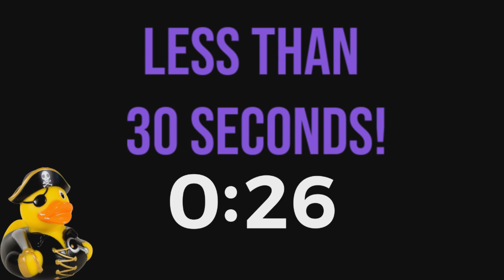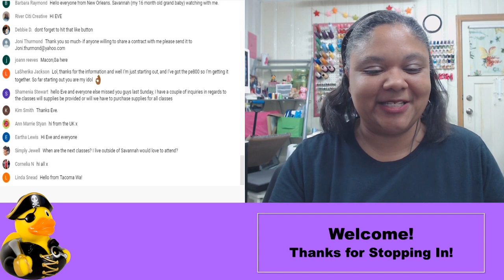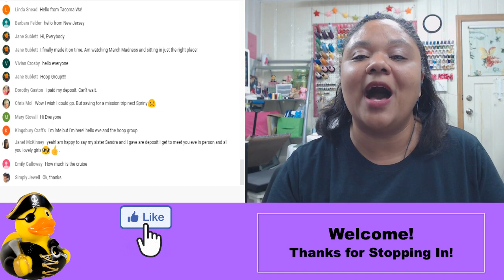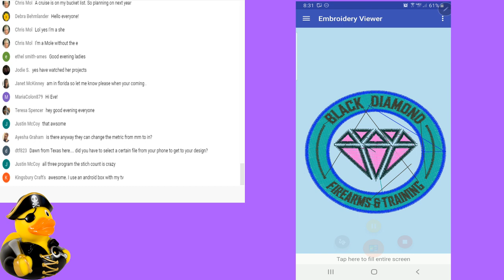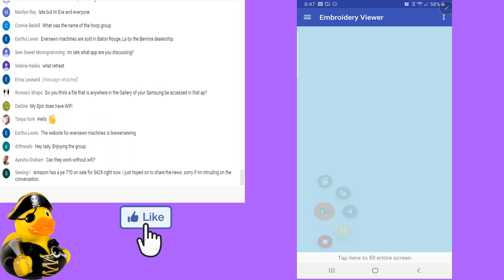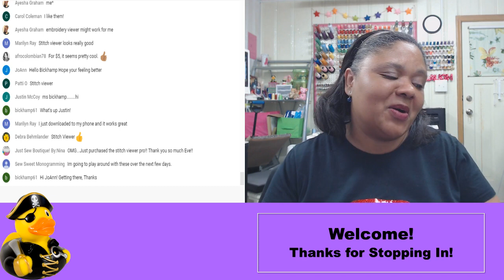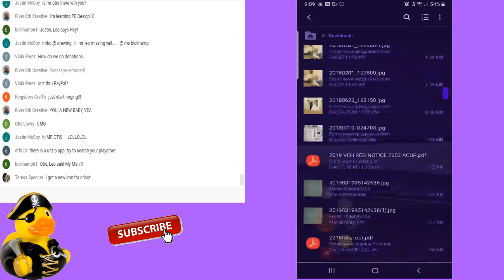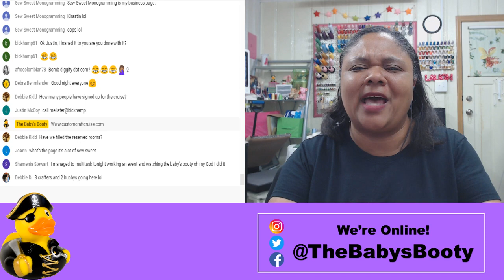🔴 Embroidery with your phone?! How to view (and edit) Embroidery Files on your phone!!!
3/24/19 @8pm est  Tonight's LIVE Is all about Viewing embroidery files with your phone!!

Show your Support for the Stream Thank You!!!

Scroll Down for Helpful Links to awesome sites and helpful information!

The Apps I discuss are here:
query=twilly&rm=all